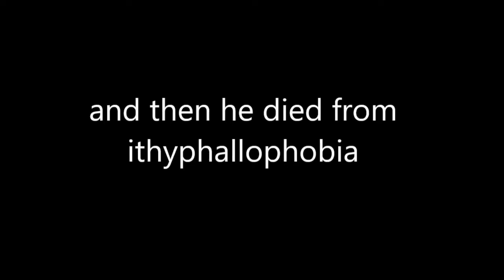CHAOTIC CHAOS ONE: Chaos Mode Alpha Supercut - pj morin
This is the updated supercut to my video: Chaos Mode Alpha.